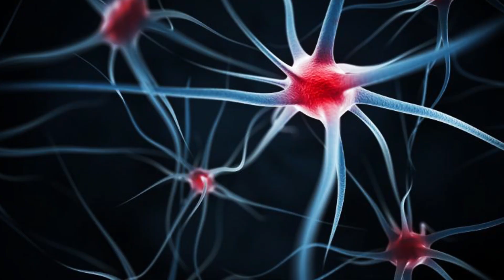5 NAJDZIWNIEJSZYCH CHORÓB PSYCHICZNYCH!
►Ludzki organizm jest niewyobrażalnie skomplikowany. Setki kości, tysiące zakończeń nerwowych i miliardy neuronów żyjących w naszym mózgu, to wszystko sprawia, że jesteśmy wyjątkową rasą. Tak ogromna sieć narządów nie pozostaje bez skazy i często posiada lub inicjuje różne anomalie w sferze fizycznej jak i również psychicznej. W dzisiejszym odcinku przedstawię wam kilka z nich. Zapraszam was na 5 najdziwniejszych chorób psychicznych.